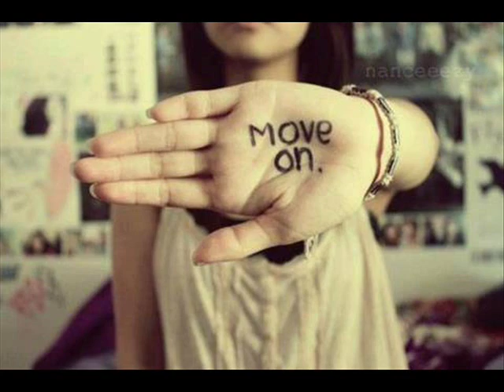Kalimtan Tana Ka By:X.R.P Production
kalimtan tana ka ex...mangita nko next...